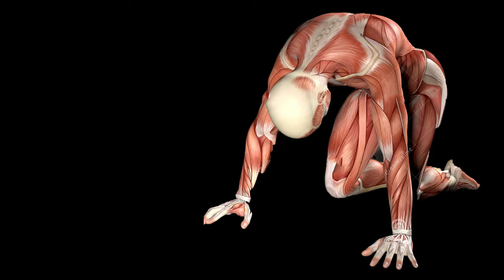3 kegel exercise growing hammer sizee with photo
Can Kegel exercise improve your size ?
How can they help men?
Less research has been done on Kegel exercises for men. But early findings have been promising.
For example, a research review in Urology suggests that Kegel exercises can help treat stress incontinence in men after prostate surgery. It may also help relieve overactive bladder and improve function in some men.

kegel flex oil patterns
kegel exercise for size
5 minute kegel american exercise for increase hammer size

Kegel exercises for men: Understand the benefits

benefit kegel exercises
benefits kegel exercise
kegel benefit
benefits kegels
benefits kegel
benefit of kegel exercise
benefits kegel exercises during pregnancy
benefit of male kegels